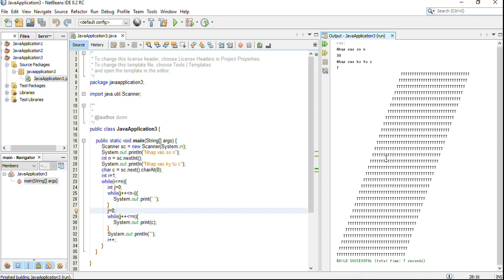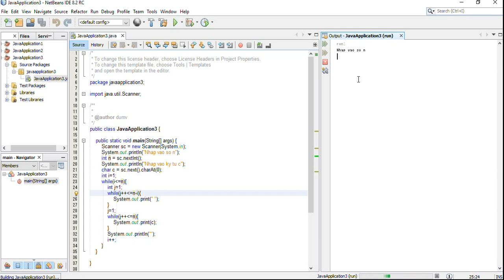DUMV - Rhombus Star Pattern Program In Java - Using While Loop